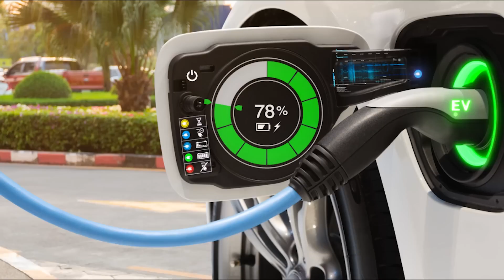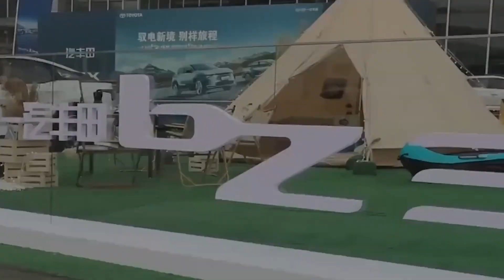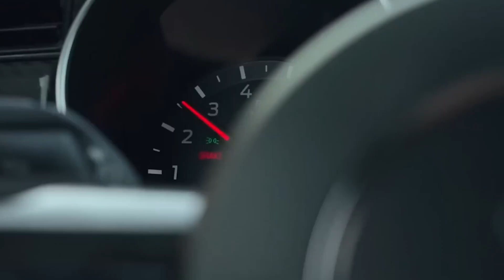Toyota Reveal Why Tesla And BYD Are Way Ahead In EV Manufacturing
How will Toyota tackle Tesla when it arrives? With a slew of new manufacturing technologies set to launch in the next few years, Toyota is updating its renowned production system in an attempt to compete with Tesla in the EV race. "Changing the future with BEVs," according to Takero Kato, is the aim of the EV development division.